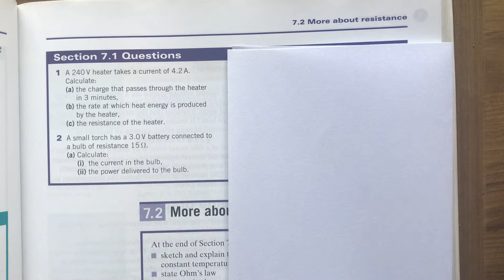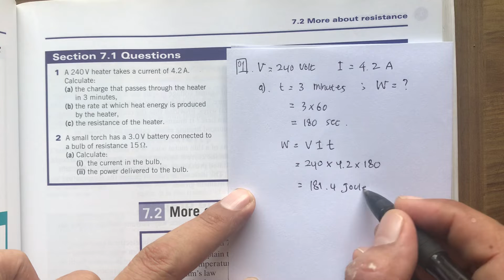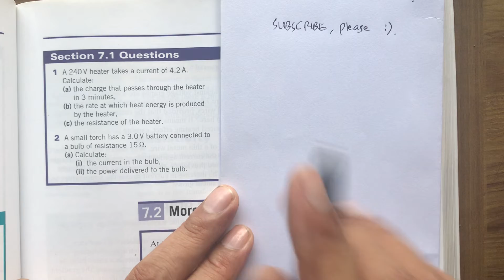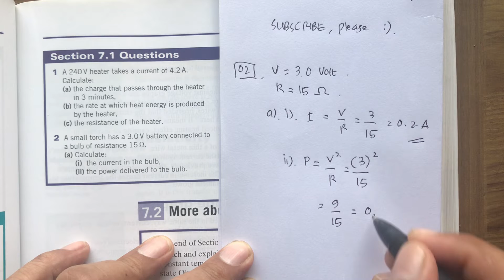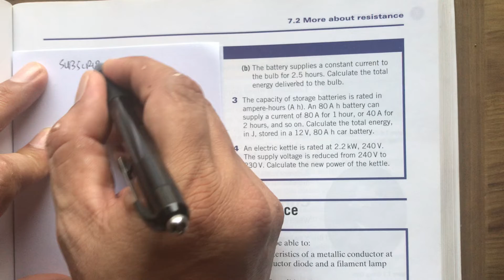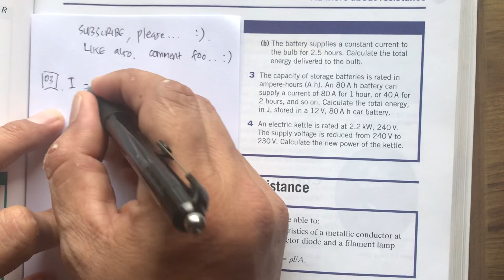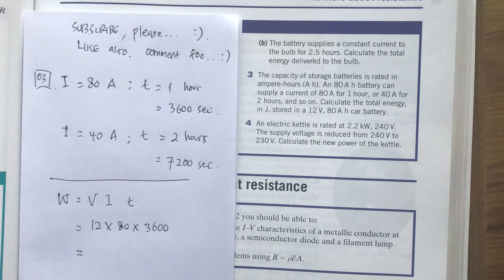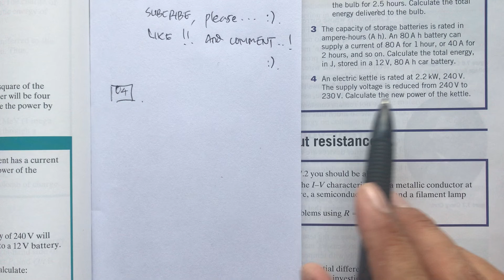MORE ABOUT RESISTANCE | ANSWER QUESTION FROM HODDER BOOK | HOME SOUND BACKGROUND.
This video regarding about physics a level, about resitance, energy and power. Thank yiu very much for watching until the end.